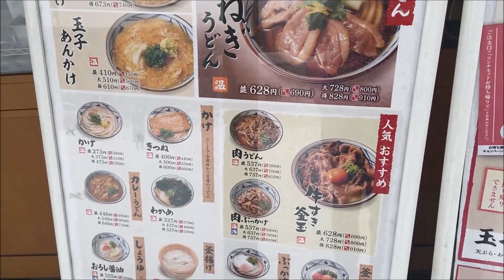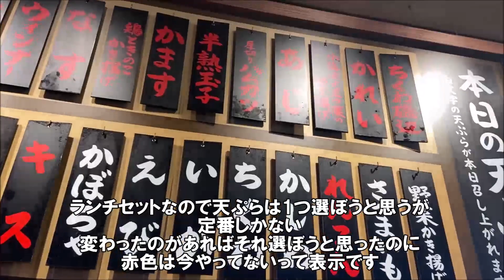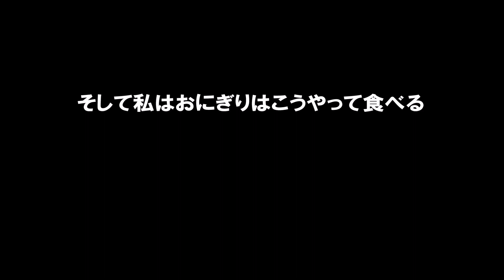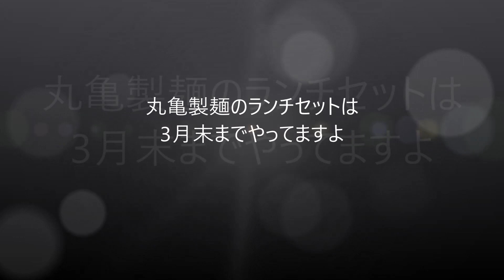【丸亀製麺 UDON】お得なランチセットは3月末まで！ぶっかけ冷・海老天・明太おにぎり そして親子丼も（株主優待タダ食い）Marugame Seimen Lunch Set & Oyakodon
お店によってこのうどん麺の出来はどうかと思うが。

丸亀製麺 旭川店
住所：北海道旭川市4条通18-546
営業時間：11:00～22:00（土日は10時から）
定休日：無休